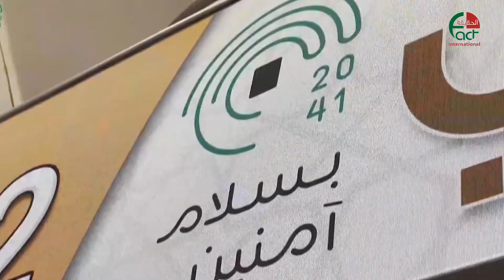عام بلا حج